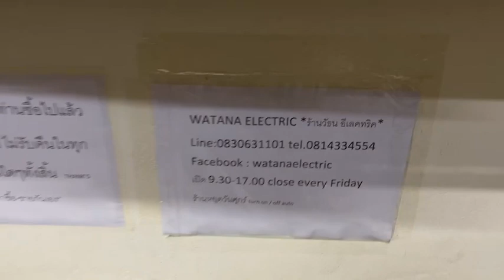dali ikon vokal 1 MADE IN DENMARKออกใหม่เกือบ20000.-เจ้าของยกมาฝากขายหน้าร้านเพียง 4900.-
ลำโพงCENTER HI ENDแท้จากEUROPE
DALI IKON VOKAL 1 CENTER MADE IN DENMARK สุุดยอดลำโพงCENTER รุ่นใหญ่ สภาพเดิมสวยมากดูหนัง + ฟังเพลงเสียงดีสุดยอดระดับ 5ดาว ใช้งานเดิมๆทุกระบบเหมือนใหม่ ออกใหม่เกือบ20000.-เจ้าของยกมาฝากขายหน้าร้านเพียง 4900.-เท่านั้น
*สุดคุ้ม เสียงดี งานเดนมาร์กแท้ไม่ใช่งานจีน*
*ราคามือ2เมืองนอก+-13000.-*
SPECIFICATIONS
Product Series  IKON MK1
Speaker Type  Center
Frequency Range (+/-3 dB) [Hz]  78 - 26,000
Sensitivity (dB, 1 W @ m) (dB)  87.5
Nominal Impedance [Ω]  8
Maximum SPL [dB]  107
Crossover Frequency (Hz)  3,000
Bass Reflex Tuning Frequency [Hz]  70
Enclosure Type  Bass Reflex
Recommended Placement   Below/Above TV Screen
Soft Dome Tweeter (mm, diameter)  28
Ribbon (HxW, mm)  -
Drivers Mid/Woofers  2 x 4"
Magnetic Shielding  Yes
Dimensions (HxWxD) (mm)  120 x 420 x 210
Connection Inputs   Single-wiring
Weight (kg)  5.6
Accessories Included
Manual
Rubber Feet
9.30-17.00น.(นอกเวลาฝากข้อความ)
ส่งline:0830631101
เลขบ/ช โอนเงิน -บ/ช ธ.กรุงเทพ สาขาย่อยเอ็กเชน ทาวเวอร์ ออมทรัพย์ 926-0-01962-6 ชื่อ วัธน อีเลคทริค